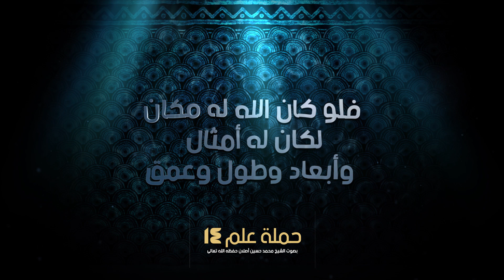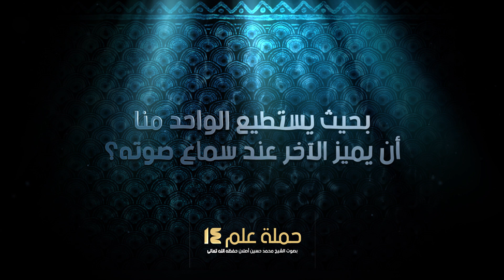حملة علم Islamische Lehren Nr. 14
حملة عَلِّمْ 14
مِنْ صِفَاتِ الإلهِ أنهُ مُسْتغنٍ عَن كلّ ما سِواهُ وكلّ ما سواهُ محتاجٌ إليهِ، وَمَنْ كانَ محتاجًا إلى مكانٍ يَستقرّ فيه أو يتحيّز فيهِ فإنهُ ليسَ إلهًا، ويكفي في تنـزيهِ اللهِ عنِ المكانِ والحيّزِ والجهةِ قولُهُ تعالى: ليسَ كمثلهِ شىء .فلوْ كانَ اللهُ لهُ مكانٌ لكانَ لهُ أمثالٌ وأبعادٌ وطولٌ وعمقٌ، ومَن كانَ كذلكَ كانَ مخلوقًا محتاجًا لمنْ جَعلَهُ على هذا الطولِ والعرضِ والعمق. فمنِ الذي جَعلَ كلّ واحدٍ منَّا على هذهِ الهيئة؟ على هذا الشَّكل؟ الله. مَنِ الذي جَعلَ كلّ واحدٍ منَّا على هذا الطّول؟ الله. مَنِ الذي خَصَّصَ كلّ واحدٍ منَّا بنبرةٍ في صوتهِ بحيثُ يَستطيع الواحدُ منَّا أن يميّز الآخَر عندَ سماع صوته؟ الله سبحانه وتعالى القادرُ على كل شىء الذي لا يشبه شيئًا مِن خَلقه. وَنَحْنُ مُسْتَعِدُّوْنَ لِتَعْلِيْمِ النَّاسِ هَذَا الخَيْرَ الذِيْ تَعَلَّمْنَاهُ مِنَ العُلَمَاءِ الثّقَاتِ.

بصوت الشيخ محمد أصلان حفظه الله

Die goldene Reihe (14)
Zu den Eigenschaften Gottes gehört, dass Er nichts und niemanden braucht, somit ist derjenige, der einen Platz benötigt, also sich an einem Platz befindet, nicht Gott. Als Beweis für die Erhabenheit von Allâh über Ort und Richtung reicht die Âyah 11 aus der Sûrah asch-Schûrâ, denn sie bedeutet: Allâh ähnelt nichts und niemandem. Wäre Allâh an einem Ort, dann hätte Er Ähnlichkeiten mit den Geschöpfen sowie Maße - Länge und Breite -. Wer aber diese Eigenschaften hat, der ist ein Geschöpf und auf denjenigen angewiesen, der die Länge, Breite und Tiefe für ihn bestimmt hat. Wer gab jedem Einzelnen von uns die Gestalt und das Aussehen? Allâh! Wer gab jedem Einzelnen von uns die Länge? Allâh!  Wer gab jedem Einzelnen von uns eine andere Stimme, sodass wir einander anhand der Stimme erkennen? Allâh, der Allmächtige, der absolut keinem Geschöpf ähnelt.
Wir sind bereit, dieses nützliche Wissen, welches wir von vertrauenswürdigen Gelehrten gelernt haben, andere zu lehren.